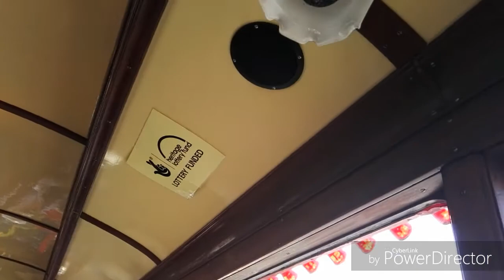Great western train tram Blackpool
A rare trip on board the great western train tram in Blackpool from Rigby road to stargate in reverse which is rarely scene. Then from stargate to Fleetwood.
Got most footage from Blackpool area but camera battery was nearly drained so the last part was just using camera stills of ot illuminated back into Rigby road.